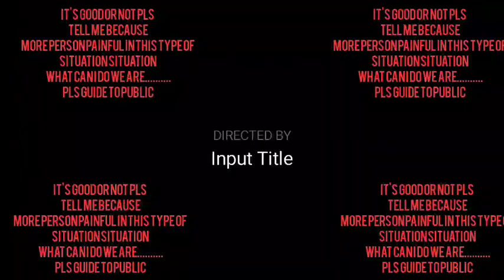Awareness of public, it's good or not decided to public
Awareness of public,
best follow to Rules and Regulations. Emergency time pls concentrate this regards.